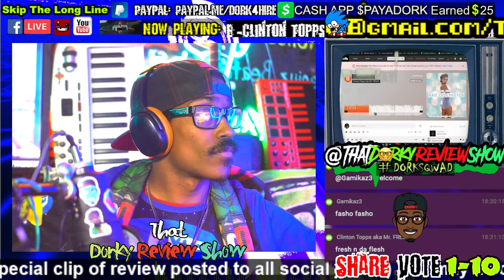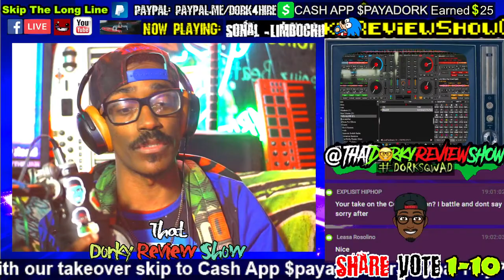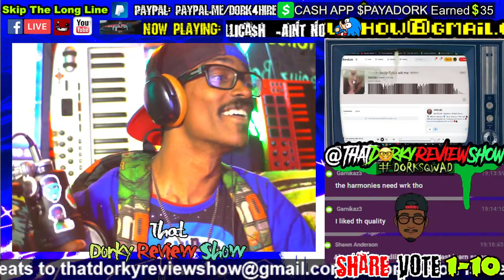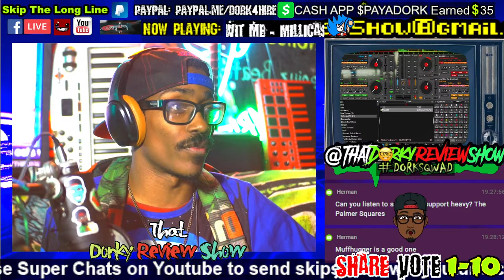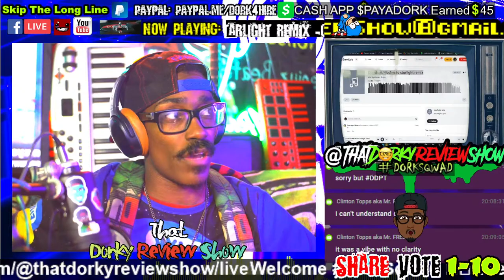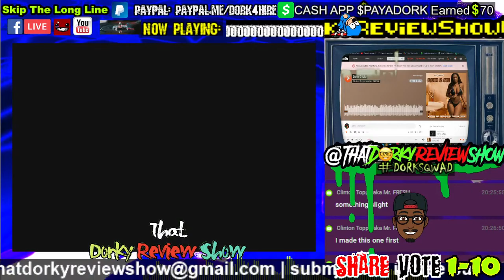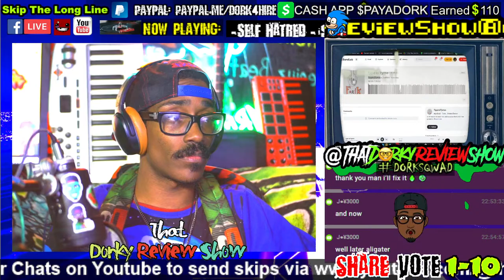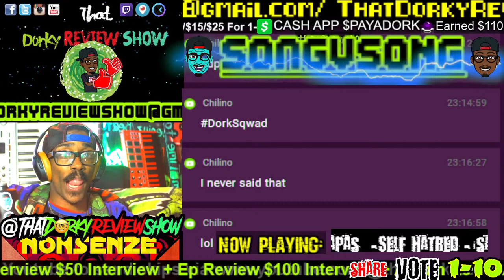Playing Your Music | Independent artist music review show